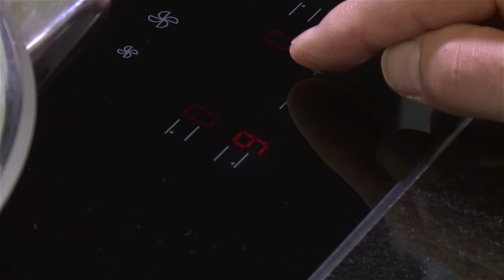Richtig lüften im Büro